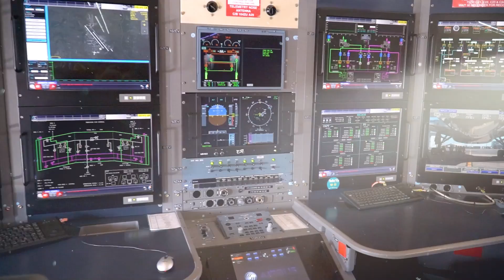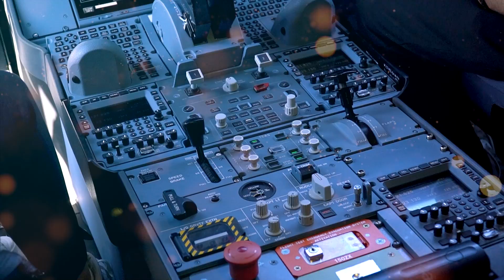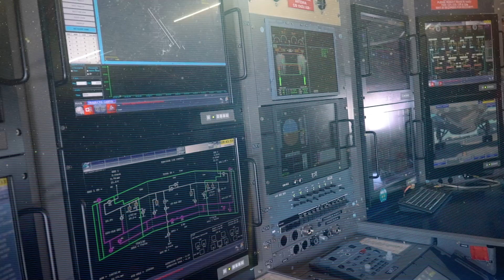Esse AVIÃO feito para TESTAR TUDO em voo - A350 | EP. 816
a sua Tech T-Shirt Long Sleeve

Como é que dá pra saber que um avião que você voa é seguro? A fábrica precisa ter um avião de testes pra saber destas coisas.

No vídeo de hoje do canal eu vou mostrar pra vocês, um Airbus A350 de testes da própria fábrica!

Lito Sousa é mecânico de uma grande cia aérea há mais de 35 anos e agora piloto formado trabalhando desde 1986 com aviões comerciais. Como um amante da boa música, Lito Sousa criou o  seu canal do YouTube para compartilhar com mais pessoas a paixão por aviões e também música.

✈ Produção e captação: Ana Beatriz Reis
✈ Edição e finalização: Marco Hartmann
✈ Marketing digital: Bruno Triaquim e Larissa Alves
✈ Vinheta de abertura: Maurício Duarte / Ivo Duran (@ivoduran)
✈ Motion graphic: Sergio Marques
✈ Agradecimento: AIRBUS

Até o próximo voo!!